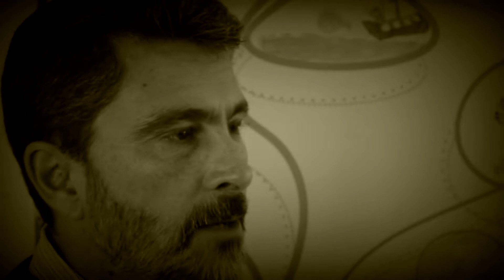Walter García en Comunas & Vecinos 3/4/19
Con una gran trayectoria; Walter García acompaña la gestión De Grandis y va por la renovación de su banca. Se identifica como un dirigente social más que político. Destaca la decisión del Intendente de asumir necesidades y demandas que en principio corresponderían a la provincia. Educación, Salud, Seguridad. En Puerto General San Martín el intendente De Grandis no mira para el costado y se hace cargo.
Por todo esto, es importante que la gente acompañe con su voto en estas elecciones. Para que como hasta ahora; De Grandis tengan el apoyo de sus concejales para seguir transformando la realidad de la ciudad como lo viene haciendo hace 18 años.